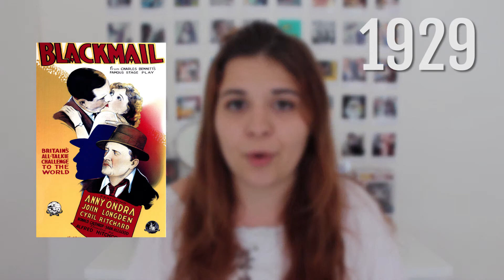ALFRED HITCHCOCK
J'aimerais vous présenter plusieurs biographies, de différents cinéastes qui ont marqué de près ou de loin l'histoire du septième art. Et quoi de mieux que de commencer par le maître du suspense ?

-Je filme avec un appareil reflex Canon 700D + objectif 18-55mm

• Mon prénom → Lou
• Mon âge → 18 ans